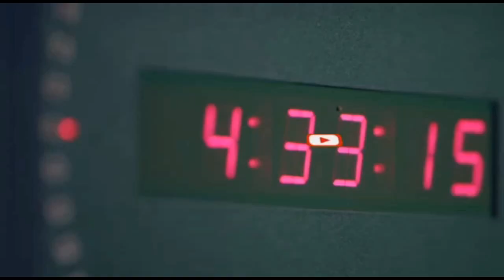Warar dheeraar ah oo laga helayo Qarax ka dhacay Magaalada Beledweyne.